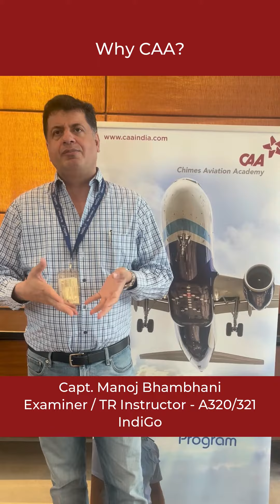Parent Speak at our LoI signing event of 6E Family Fly and FLY High CPP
Capt. Manoj Bhambhani, Examiner and TR Instructor at IndiGo Airlines shares his thoughts as a parent as his daughter joins the CPP program at Chimes Aviation Academy.